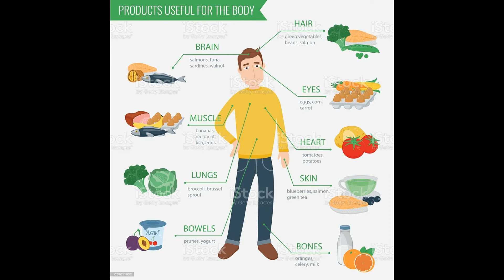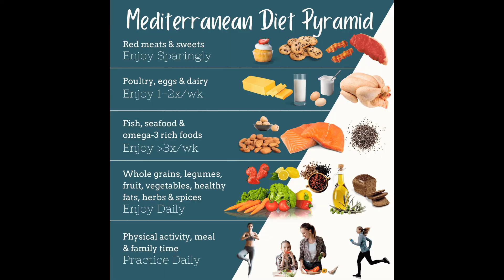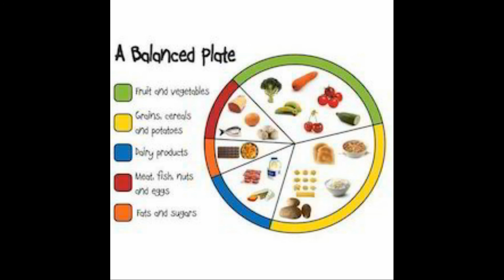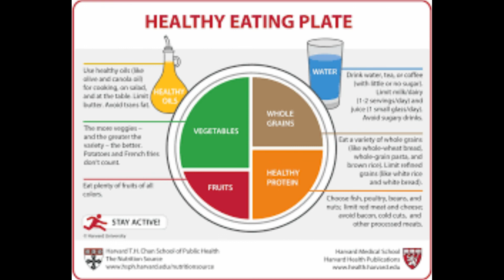Eat Healthy Food During Nofap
Thumbsup For All Nofap Soldiers

No Fap करने से क्या होता है?
No Fap क्यों करें?
Life Changing benefits of No Fap.
Aisa kya hota hai No Fap karne se?
संतों और संतों द्वारा इसका गहन प्रचार क्यों किया गया है?

KEYWORD
Masturbation
What If You Stopped Masturbating?
Howt o stop masturbation?
NoFap
Porn Addiction
Mastubation and Testosterone
How to increase testosterone
Erectile Dysfunction
Sexual Performance
Premature Ejaculation
is masturbation good for you
is masturbation bad for you
should I quit masturbating
how many people masturbate
do I masturbate too much
what is an average amount of masturbation
is my masturbation habit normal?
the science of masturbation
what happens when I stop masturbating
nofap 90 day stories
nofap benefits day by day reddit
nofap placebo
is nofap a placebo
how to stop masturbating
ब्रह्मचर्य 30 दिन,
ब्रह्मचर्य 90 दिन,
ब्रह्मचर्य 100 दिन,
30 days brahmacharya,
60 days brahmacharya,
90 days brahmacharya
No Fap करने से क्या होता है? No Fap क्यों करें? Life Changing benefits of No Fap. Aisa kya hota hai No Fap karne se? संतों और संतों द्वारा इसका गहन प्रचार क्यों किया गया है?

Why Should I NO FAP? What is so revolutionary about no fap? Why it has been intensely propagated by saints and sages? What are its amazing benefits? How to control the urges? Who should practice it? How does it work in women? Does no fap means no sex? The confusion around night fall. Everything will be cleared by the end of this video.